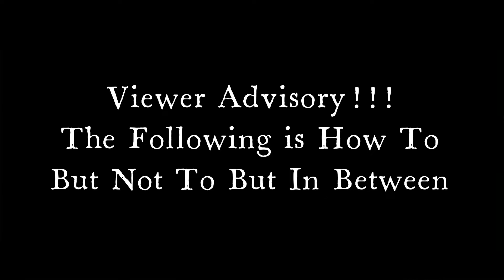Go Kart Front End Upgrade Part 1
Switching over to Front Hubs with
Front Disc Brakes! + Bigger Tires